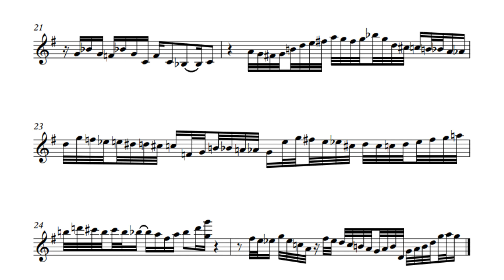"Just Kidding" - Chris Hunter/Michel Camilo (Eb Transcription)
► Enter in our world